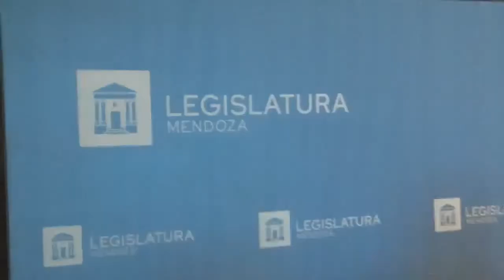Mendoza Activa II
Enrique Vaquié Ministro de Energía y Economía Mza